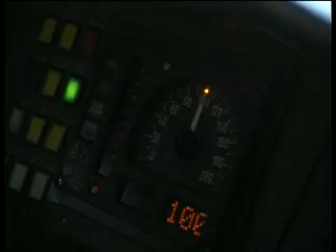Hou je hoofd erbij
Ken jij de gevaren van smssen op de fiets? je ziet het in dit filmpje.